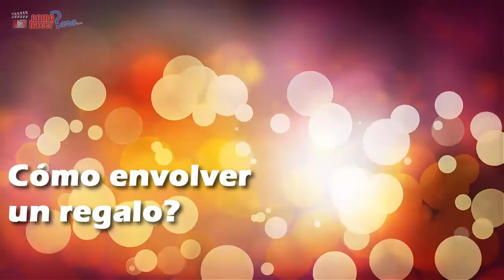Cómo Envolver Regalos de la forma más simple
¿No te resulta fácil envolver un regalo? Envolver bien tu regalo es un detalle distintivo que el agasajado notará. Aquí te explicamos la forma más simple de hacerlo.

Cómo envolver un regalo para cumpleaños o Navidad
Más información:

Temas relacionados
Envolver un regalo fácilmente
Como envolver bien un regalo
Envolver regalos para cumpleaños
Envolver regalos para Navidad
Forrar un regalo con papel
Envolver un regalo para principiantes
Como envolver un obsequio

Como envolver un Regalo (Forma básica)